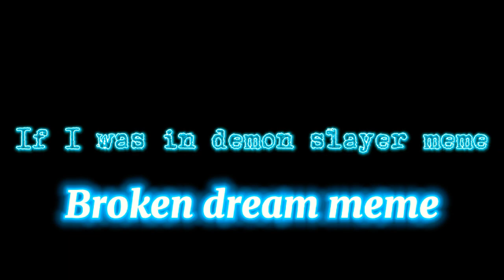If i was in demon slayer meme / broken dreams meme //gacha animation//Rushed. And glitch warning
1st time making a gacha animation meme ✌

Apps used:
Alight motion(Android/IOS)
Youtube converter (site(any device)
Gacha club

time taken:
3 Days(idk why but i have school)

Sooo my old video is so cringyyy
so uhm here is the links:
in order YES your welcome but teir cringy so I decided (finally) to make a oc backstory so here is the story:

ahem ahem Once upon a time there lives 2 best friends
and a demon attacked them a friend got taken and had gone missing
So I or old me became a slayer and for some reasons i managed to uh ya know Become a nature PILLAR (the strongest) bc I managed to master all od the breathings but for a day she i mean i have gotten missing. for decades(what the heck im only 10) unfortunately she showed up and no pillars or masters or slayers recognize her she I MEAN I was so disappointed and sad.then MuZaN came and uhm attacked obviously
and what happened to the manga and she saw MuZaN WAIT I MEAN I saw muzan but I didn't attack him for some reasons we just passed by each other ;-; then Tanjrou got turned into a demon :D (I didn't add this bc im lazy y'all know that) but she saw her best friend trying to sav- EEE I MEAN I SAW MY BEST FRIEND trying to save nezuko from getting bitten unfortunately i know what will happen and nezuko will survive..SO I GO RIGHT UP TO THE STAGE AND GOT BITTEN ✌ (im tired ok?) y e S I g o t t u r n e d:) and unfortunately muzan survived so my old self and MuZaN is still hiding there in the dark..

why the fudge is this long